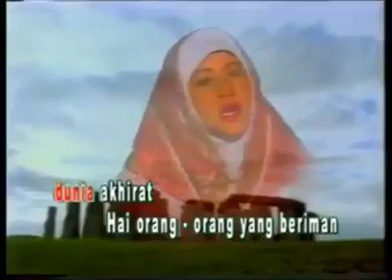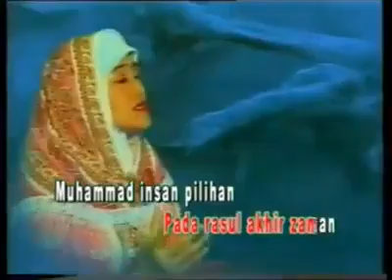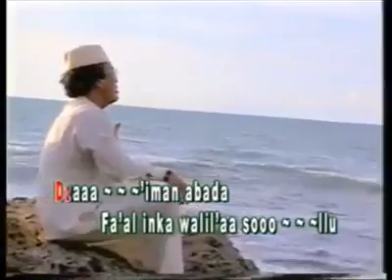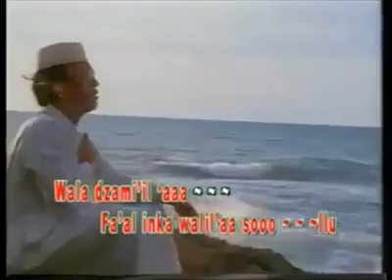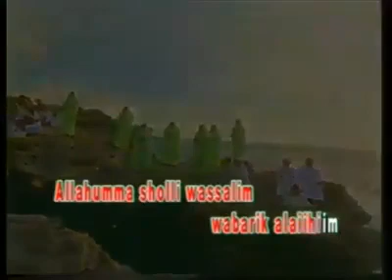K.H.Mu'ammar ZA-Maulid Al Barzanji Video Lawas